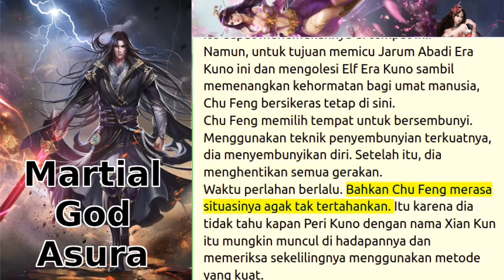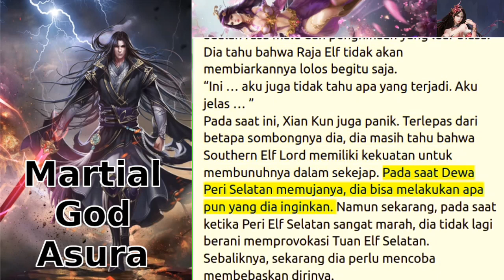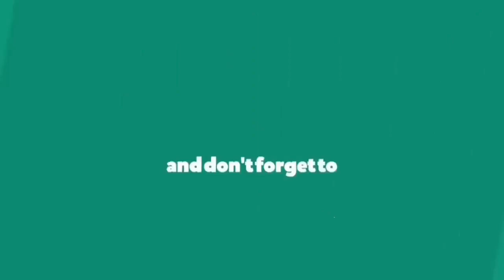spoiler martial God asura 1076+1077+1078+1079+1080 novel online bahasa Indonesia teks dan suara